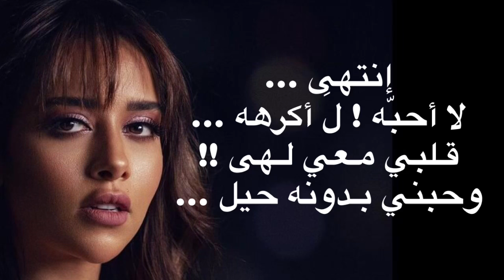حصري - سلطان زوج بلقيس يعض اصابعه ندامة بعد صدور اغنية انتهى ل بلقيس فتحي